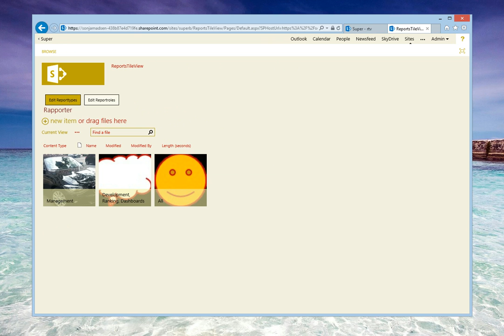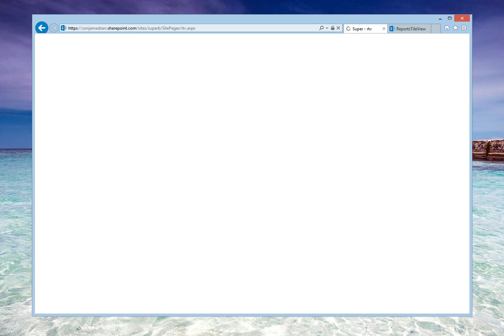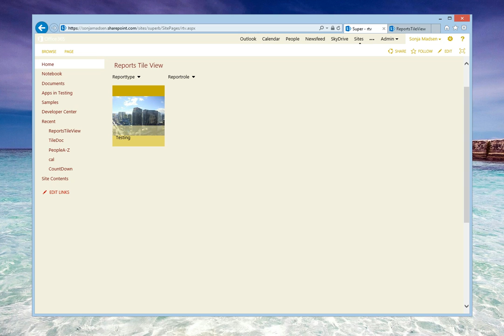SONJASAPPS ReportsTileView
Filter the tiles by a category